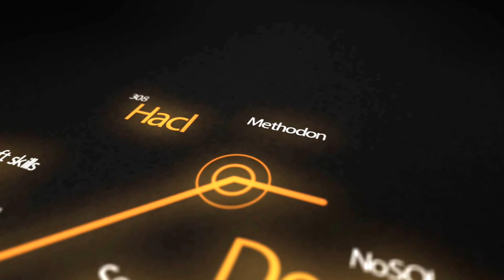WiFi-3G-4G: the Arab innovation success story by Hatim Zaghloul (EN)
The talk would touch on my background (WiFi - 3G -4G) - the struggles in setting up the company - the success. Innovation in the Arab world. Intellectual property and why it is not valued in the Arab world. Driving innovation forward and securing value for our inventions.